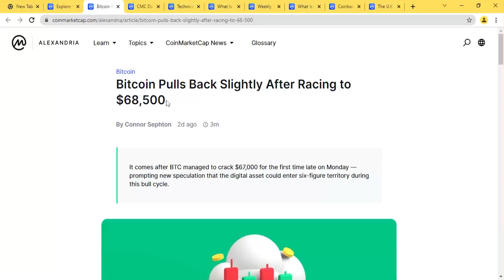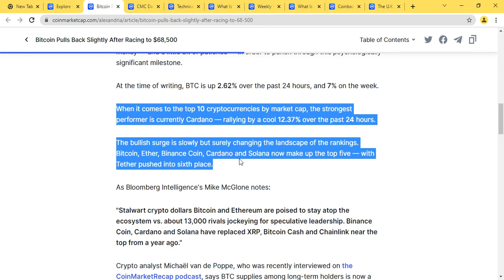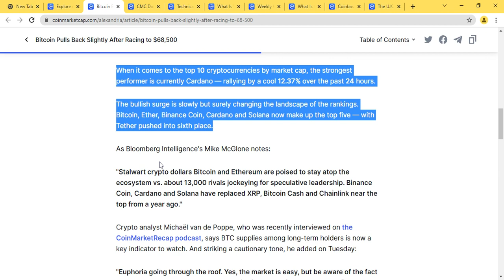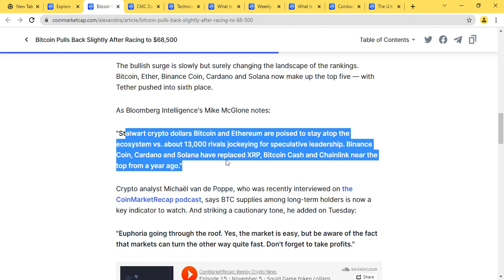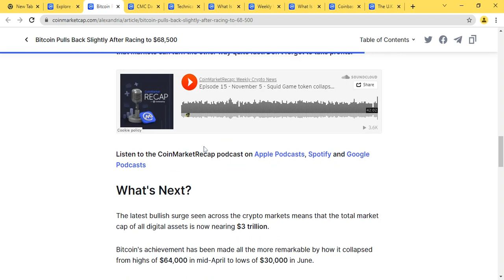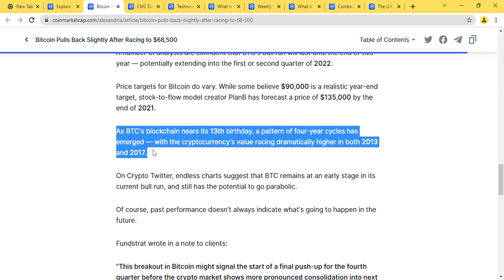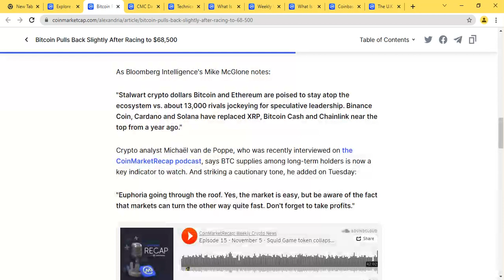Bitcoin Pulls Against $68,500 Mark - Coinmarketcap Alexandria News Review | Crypto News